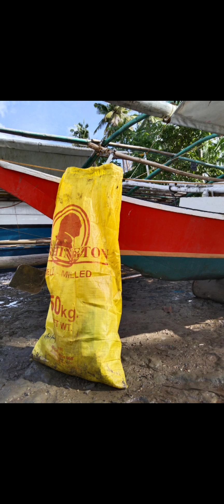Community Action initiative (Clean-up drive)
A video of clean-up drive by a student. An activity requirement for Community Engagement Solidarity and Citizenship.

Video contributed from Hanna Joy Gelacio